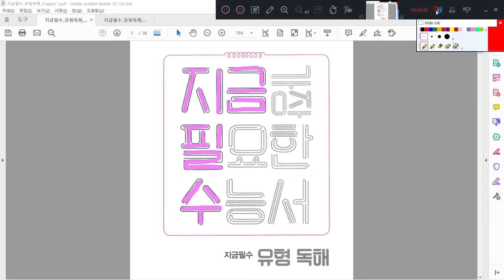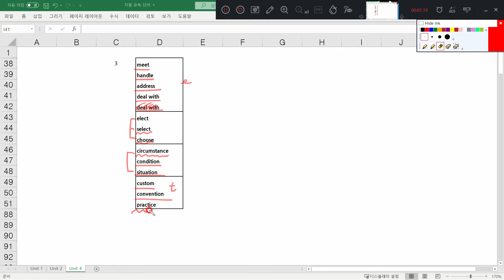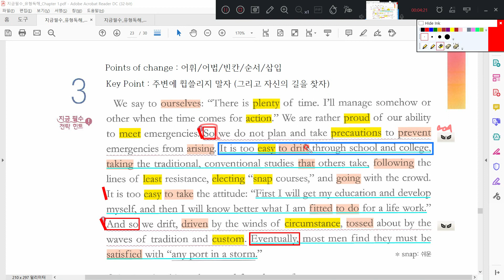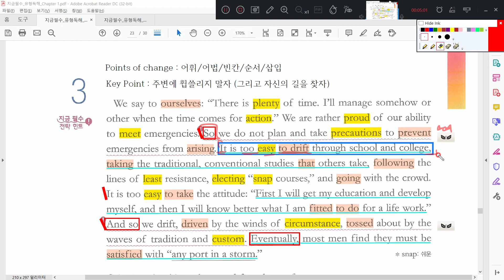지금필수 유형독해 Unit 4-3